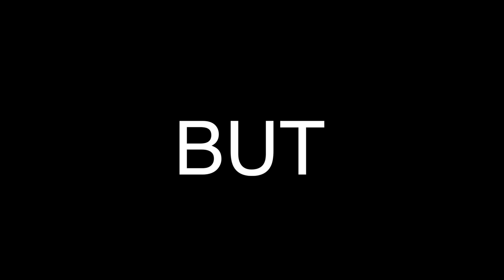Our Worst Prank EVER *ggn zourer*